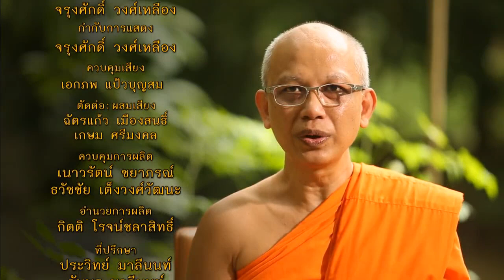ละครธรรมนำชีวิต | ของฝากมหาภัย | 10-11-60 | Ch3Thailand